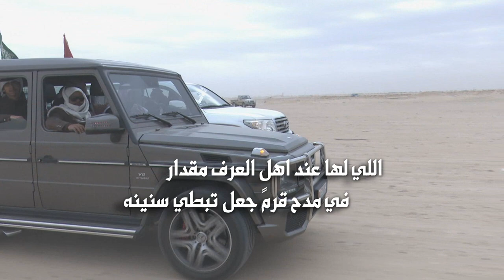منقيه عبدالله بن محمد بن عوده | كلمات ضاوي عبدالـرحمن بن عوده | أداء فايز الشيباني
ولا تحرمني من دعمك بالنشر والايك والاشتراك والمفضلة ❤️
Follow us on | تابعنا على
رابط مباشر الى الواتس آب ►
ازم نسوّي بأبن عوده قصيده
وان كان ماكفّت نسوي قصايد
ياجعل ربي بالعطايا يزيده
عبدالله اللي فالمهمات قايد
وحنا معه باللي يبيه ويريده
يستاهل الفزعه وسيع البنايد
ماني بقايل غير جمله مفيده
في ماقف اللي كنّه الشيخ زايد
ياهاجسي لا تنتظر مني اعذار
 هات البيوت المحكمات الثمينه
اللي لها عند اهل العرف مقدار
في مدح قرمً جعل تبطي سنينه
من شان ابن عوده تمثّلت الاشعار
وبنيت لبحور المعاني سفينه
عبدالله اللي كنه الضلع سنجار
يسلم لنا راسه وتسلم يمينه
جاب البكار الي تفوّق بالاسعار
وافرح بها الاقراب ومشجعينه
وقامت له عتيبه يلدون الانضار
تباشرو بإسمه وطلّة جبينه
وربعه بني عاصم مقابيس الاخطار
سواقة العطفه نهار الضغينه
افواجهم يوم اشهب الملح يندار
تقول جيش الروم ياعارفينه
في نجد حطو مجد مشهود واديار
واصبح لهم في كل وجهه مدينه